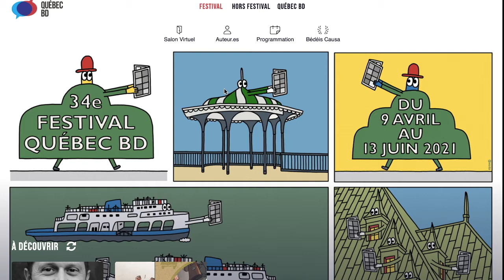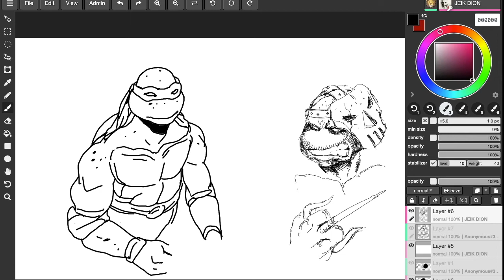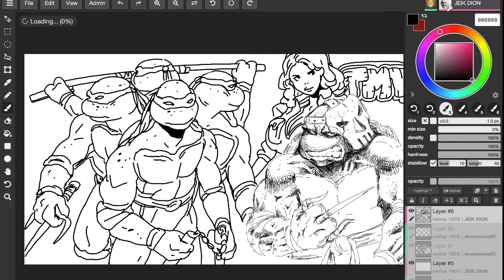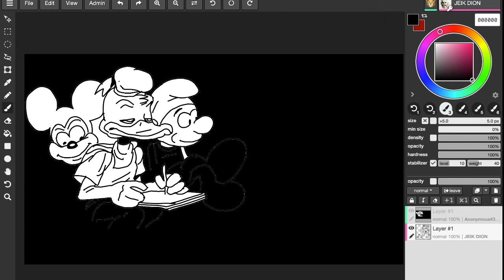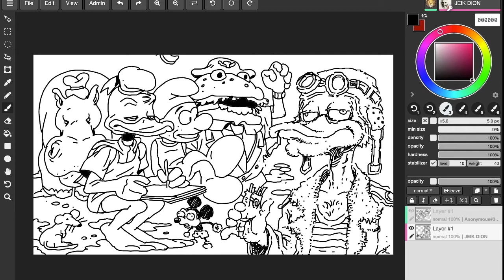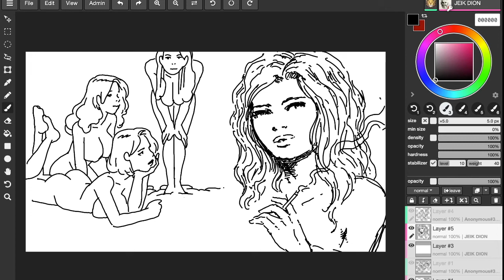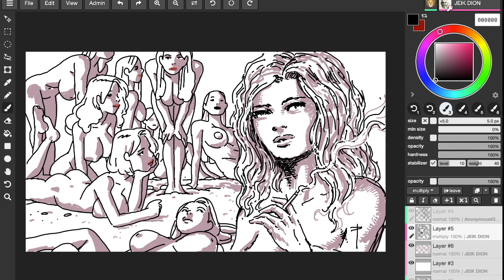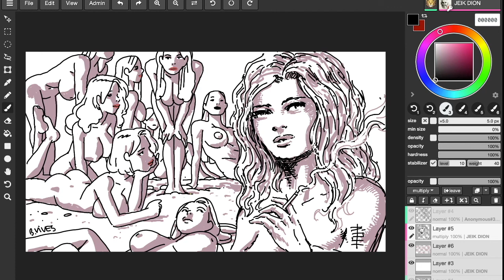JEIK DION'S JOY OF DIGITAL PAINTING feat: BASTIEN VIVES!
Bastien Vivès